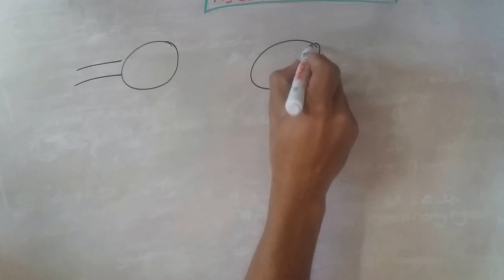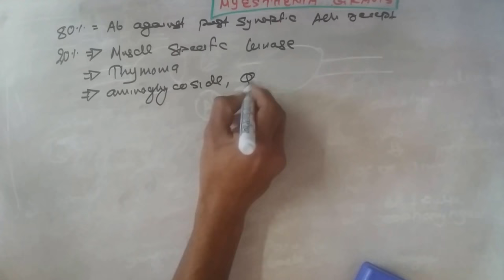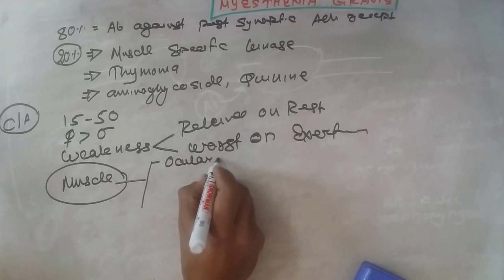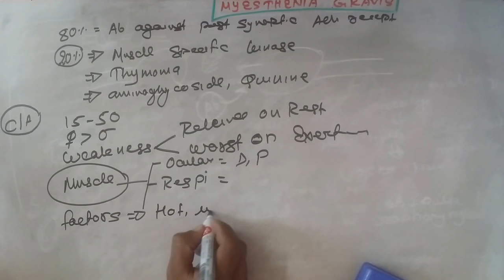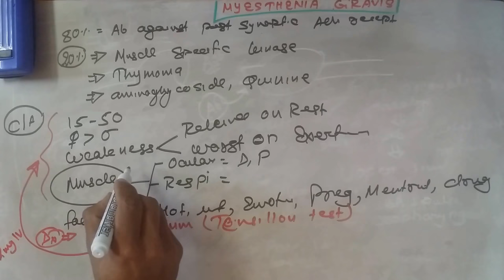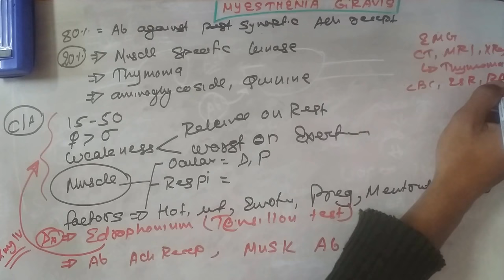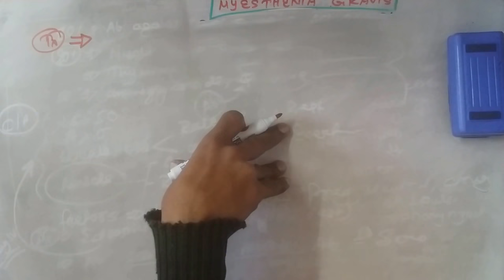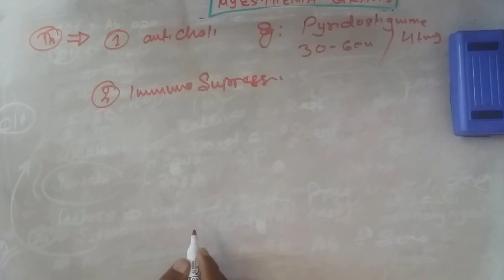myesthenia gravis complete lecture